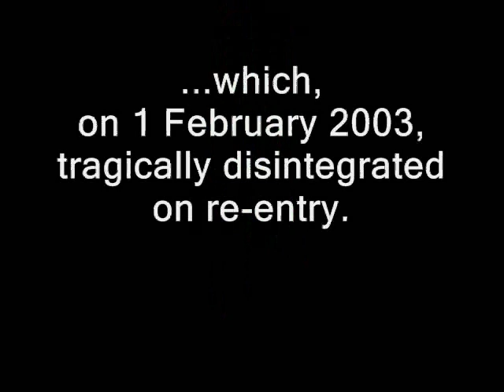The Last Flight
Track dedicated to the memory of the crew of the Columbia Space Shuttle, which, on 1 February 2003, tragically disintegrated during re-entry.
The music was composed & performed by Levente, track is from the album Explorers.
The sound clips used at the beginning of the track are from radio conversations of NASA flight control and tracking, marking the moments before the realisation that the space shuttle is not re-appearing on tracking, after the ionization black-out period passed.